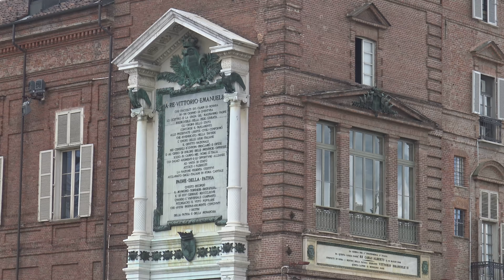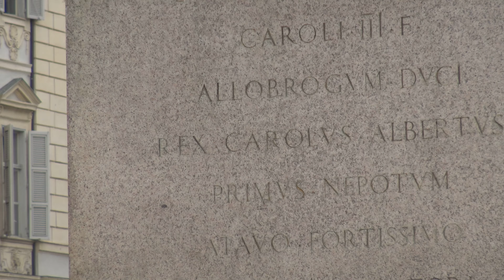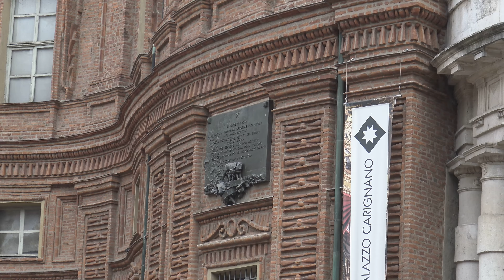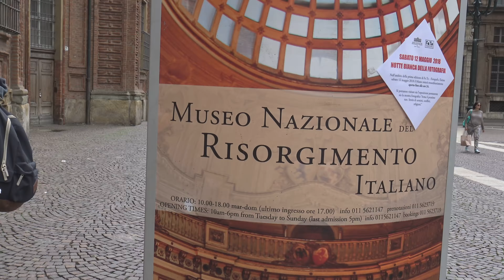Turin (Torino) - first capital city of Italy in 4K, part 2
Turyn dla wielu kojarzony jest głównie z fabryką Fiata, z piłką nożną (Torino FC, Juventus Turyn) lub sportami zimowymi (miasto było organizatorem XX Zimowych Igrzysk Olimpijskich). Dla katolików najważniejszą relikwią jest przechowywany w katedrze Całun Turyński. Choć Turyn leży na uboczu głównych szlaków turystycznych, to coraz więcej turystów przyjeżdża tu specjalnie, aby bliżej poznać główne bogactwo sztuki barokowej we Włoszech.
W czasie naszego spaceru po historycznym centrum Turynu poznajemy m.in. Piazza Castelo, Palazzo Madama, Pałac Królewski, Piazza Carlo Alberto, liczne pasaże, ogrody królewskie. W oddzielnych filmikach przedstawiono Bazylikę Superga oraz Katedrę wraz z królewskim kościołem św Wawrzyńca